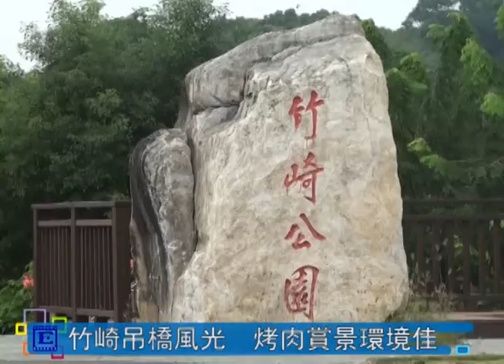中正E報第249期---賞遊慶佳節 中秋何處去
【中正E報記者 陳韋茹 許芳甄/嘉義報導】

　　中秋節將至，如果厭煩每次都在家中烤肉賞月，不妨趁著假期出去走走。我們提供三個遊玩景點，分別為竹崎親水公園、東石漁人碼頭、蘭潭。